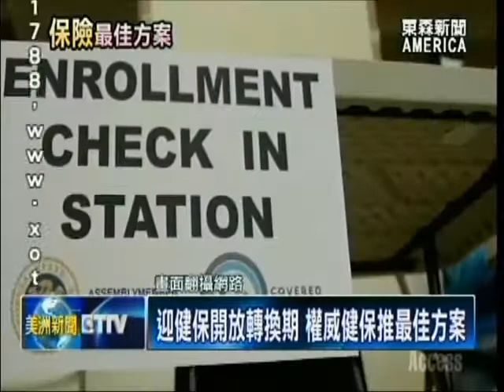迎健保開放轉換期 權威健保推最佳方案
隨著美國老齡人口 ，正式突破 五千萬人，如何選到最佳的，退休保障計劃，樂享退休生活。南加州一家專業健保公司，特別提醒所有觀眾，把握「健保開放投保期」，選到最合適的 保險計畫。